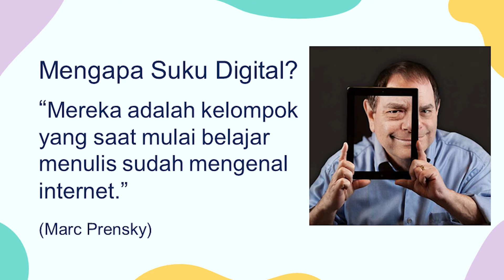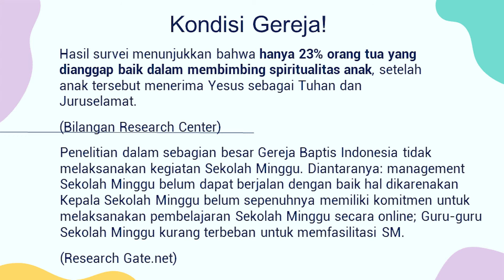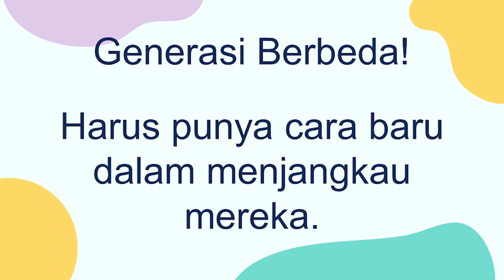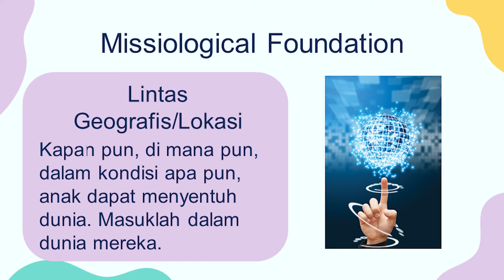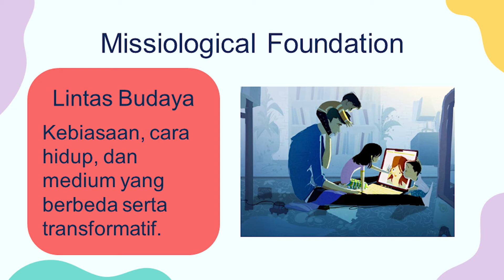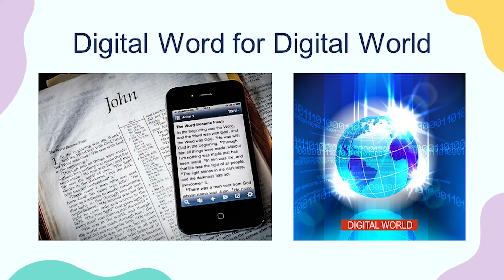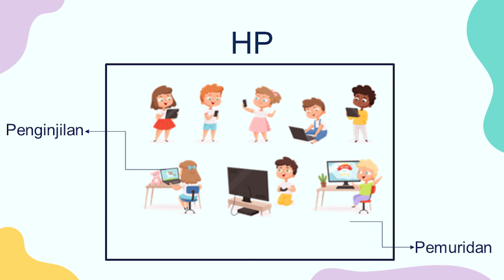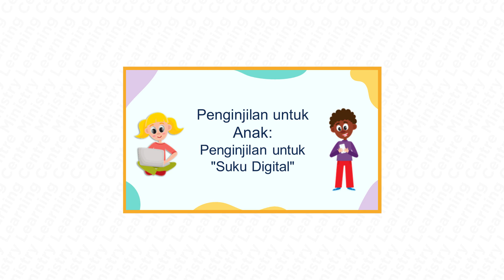Romauli Br Marpaung - Penginjilan untuk Anak: Penginjilan untuk "Suku Digital"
SABDA MLC

Judul: Penginjilan untuk Anak: Penginjilan untuk "Suku Digital"
Pembicara: Romauli Br Marpaung

Penginjilan untuk anak berbicara tentang penginjilan untuk "suku asli era digital". Untuk menginjili mereka, kita harus ingat bahwa kita menginjili suku yang baru. Karenanya, perlu dilakukan dengan srategi misi, yaitu lintas geografis, lintas bahasa, lintas sosial, dan lintas budaya. Penginjilan juga harus menggunakan prinsip 4H (Head, Heart, Hand, dan HP).

Timestamp:
00:00:00 Pembukaan
00:00:48 Mengapa Suku Digital?
00:02:28 Darurat!!!
00:03:08 Data Statistik
00:05:27 Kecanduang Gaming, Bagaimana Dampaknya?
00:06:20 Kondisi Gereja
00:08:31 Generasi-Generasi
00:11:40 Penginjilan Anak! Missiological Foundations
00:14:21 Missiological Foundation: Lintas Geografis/Lokasi
00:15:52 Missiological Foundation: Lintas Bahasa
00:17:33 Missiological Foundation: Lintas Sosial
00:18:27 Missiological Foundation: Lintas Budaya
00:19:24 Sampaikan Injil!
00:21:02 Menyampaikan Injil kepada "Suku Digital"
00:21:17 Digital Word for Digital World
00:23:26 Pemuridan 3H?
00:25:10 Pemuridan 4H!
00:27:26 CDQ: Christian Digital Quetient
00:28:50 Kesimpulan
00:31:38 Penutupan

Audio:
Google Podcast: SABDA Live